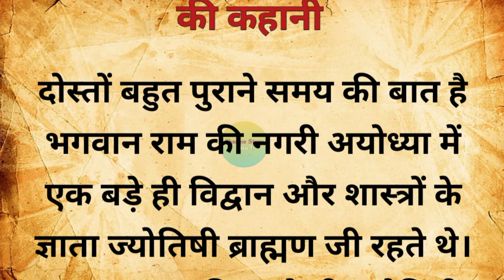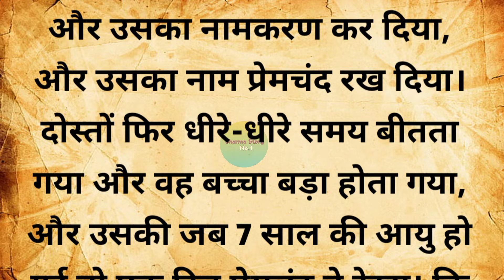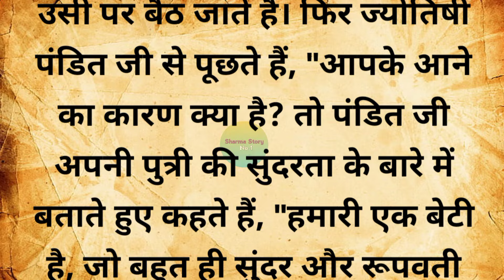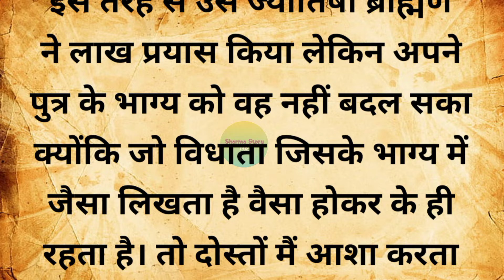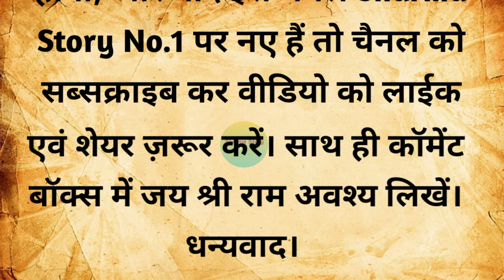भाग्य का लिखा कभी नहीं मिटता, एक पंडित ने कन्या को गंगा जी में फेक दिया फिर क्या | suvichar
Your Queries 👇👇👇

भाग्य का लिखा कभी नही मिटता
भाग्य का लिखा कभी नहीं मिलता
भाग्य मे जो लिखा होता है वहि मिलता है
भाग्य का लिखा कभी नहीं मिटता है
भाग्य का लिखा कभी नहीं मिटता चाहें कोई लाख जतन कर ले
क्या भाग्य का लिखा मिटता है
भाग्य का खेल
कर्म और भाग्य का खेल
जो भाग्य में होता है वही आपको मिलता है। भाग्य का लिखा कभी नहीं मिटता है
भाग्य का लिखा कोई नहीं मिटा सकता
कोई कुछ भी कर ले भाग्य का लिखा नहीं मिटा सकता है
पौराणिक कथाएं
धार्मिक कथाएं
पारिवारिक कहानियां
पौराणिक कहानियां
धार्मिक कहानियां
पौराणिक कथा
रामायण के रहस्य
पौराणिक कथाएं
कहानी
पौराणिक कथा इन हिंदी
आध्यात्मिक कहानियां
ऐतिहासिक कहानियां
धार्मिक हिंदी कहानियां
मोटिवेशनल कहानियां
शिक्षाप्रद कहानियां
प्रेरणादायक कहानियां
हिंदी कहानियां
भक्ति कहानियां
कहानियां
आध्यात्मिक हिंदी कहानियां
इमोशनल कहानियां
pauranik katha
pauranik kahani
pauranik katha in hindi
dharmik katha
bhakti kahani
dharmik kahaniyan
pariwarik kahani
dharmik
dharmik katha varta
dharmik kathaen
dharmik katha kahani
dharmik kahaniya
dharmik story
satya katha
dharmik kahani
adhyatmik katha
mahadev katha
bhagbat katha
gurbani katha
new gurbani katha vichar
new katha
pauranik kathaen
dharmik varta
pauranik kathaen
pauranik kahaniyan
pauranik kahaniya
lok katha
aadhyatmik katha
rochak katha
purani katha
shiv katha
bhagwat katha
shrimad bhagwat katha
ram katha
bhagavat katha
shikshaprd kahani
vrat katha
katha
pauranik story
hindi kahanian
hindi story
suvichar
kahaniya
aaj ke vichar
achchhe vichar
sharma story no 1
moral kahaniya
moral story
garud puran
kahani
hindi kahani
bhagawat geeta
inspresional story
prernadayak kahaniyan
prachin kahaniyan
gyanvardhak kahaniyan
aadhyatmik kahaniyan
dharmik kahaniyan

                             🙏 Thanks 🙏